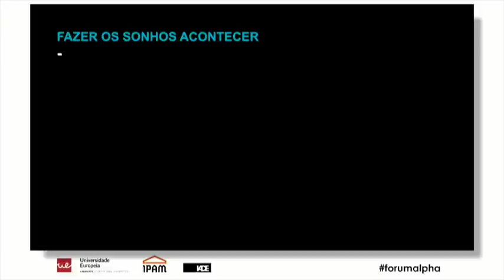Forum Alpha 2015 - Paulo Soeiro de Carvalho (16/23)